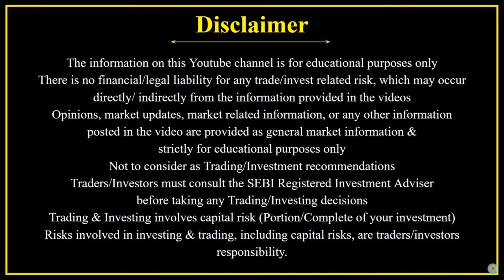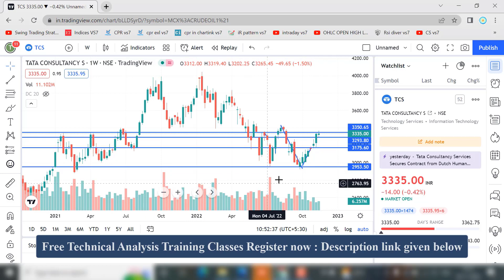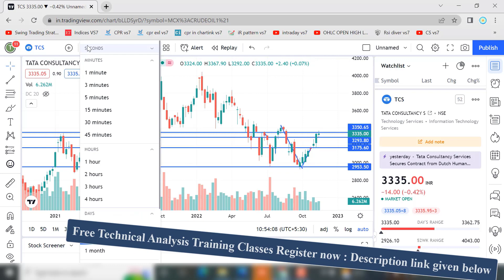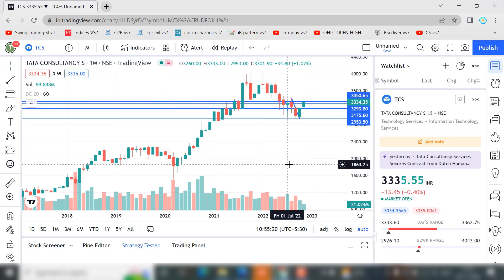TCS Technical Analysis | Buy பண்ணலாமா ? Sell பண்ணலாமா ? | Educational Video | Nov 2022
Open Demat & Learn Free Technical Analysis in Tamil

Brokerage Free
Zerodha Authorised Partner in TamilNadu

Zerodha Account Opening Required Documents :
• Pan Card Soft copy
• Signature image
• Cancelled cheque or Pass book First Page
• Income Proof (for F&O)
                1. Bank account statement for last 6 months
                2. The latest salary slip
                3. Copy of ITR acknowledgment
               4. Copy of Form 16 in case of salary income
               5. Net worth Certificate
               6. Statement of Demat holdings. (Any one...)
• Aadhar Linked Mobile Number

Zerodha Account Opening Steps:
1. Registration
2. Account Opening Charge Payment
3. Digilocker Aadhar linking
4. Application filling
5 .Tamil Nadu Code enter
6 .IPV
7. Documents upload
8. e-Sign

Free Stock Market Technical Analysis Training in Tamil
free stockmarket classes
stock market classes in tamil
share market course in tamil
free stock market training tamil
free technical analysis course in tamil
free technical analysis in tamil
free trading analysis in tamil
free trading course in tamil
share market course tamil
free market course tamil
free share market course in tamil
trading classes online free in tamil
free online stock market course tamil
techincal analysis course
technical analysis class tamil
free technical analysis tamil